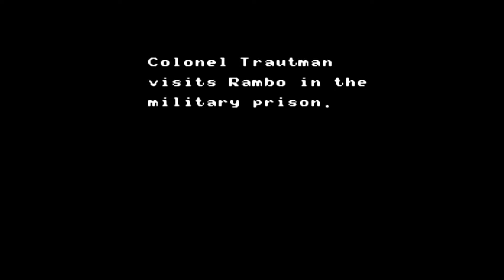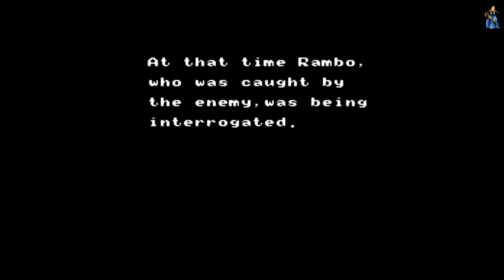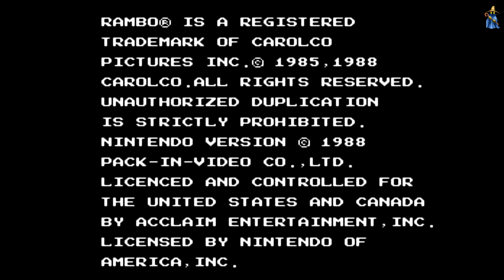NES Longplay #97: Rambo 【Longplays Land】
Rambo (ランボー Ranbō) is a side-scrolling action-adventure video game produced by Pack-In-Video and released in North America by Acclaim on the Nintendo Entertainment System (NES) on December 4, 1987 in Japan, and May 1988 in North America. It is based on the film Rambo: First Blood Part II.

The game starts off with Colonel Trautman asking Rambo whether or not he wants to leave the prison and start the mission. Players are given a choice, but cannot advance in the game unless "yes" is chosen. Players advance through the camp and talk to others, and when talking to Trautman again, he tells Rambo the mission. Rambo then drops into the forest and fights spiders and other forest creatures. Bosses include giant spiders and helicopters. The game is noted for its identical gameplay to Zelda II: The Adventure of Link, in that the player can kill enemies for experience points and the layouts are similar. In the Japanese version, the experience meter is replaced by an anger meter, however, it functions exactly the same.

Later in the game, Rambo picks up an arsenal of weapons and fights enemy soldiers, but this happens close to the end of the game.

The ending sequence allows the player to throw a giant kanji character (怒, Ikari:Anger) towards Murdock after returning to the base, which inexplicably turns Murdock into a frog.

The USA version ends with a simple "End", but the Japanese Famicom version contains staff credits. It is unknown why this was left out of the USA version.